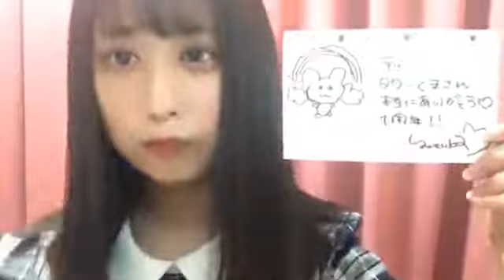190625 21時44分 吉橋 柚花（AKB48 チーム4）